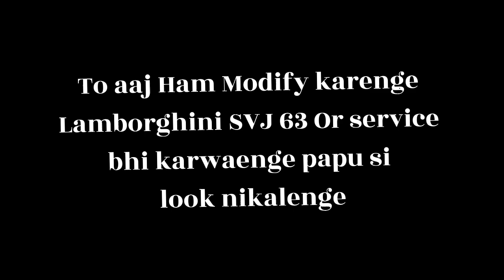MODIFICATION AND SERVICE OF LAMBORGHINI SVJ 63 | CAR SIMULATOR 2 GAMEPLAY #9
DESCRIPTION

Car simulator 2 latest update